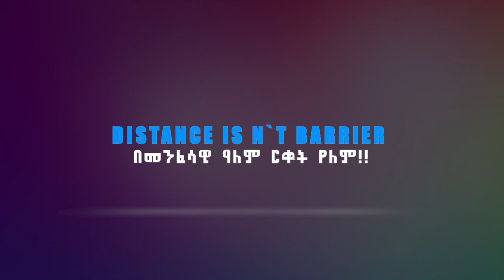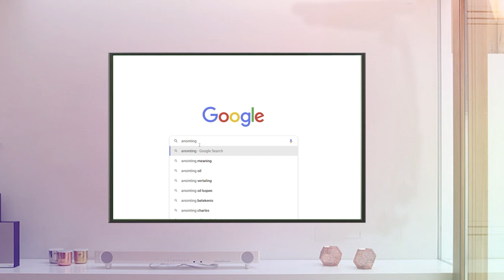የፈረንሳዩ መንፈስ በቀጥታ ሥርጭት ተመታ...ድንቅ የዙም አገልግሎት Saturday zoom service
ADDRESS
BISHOFTU-DEBREZEIT
/ETHIOPIA/